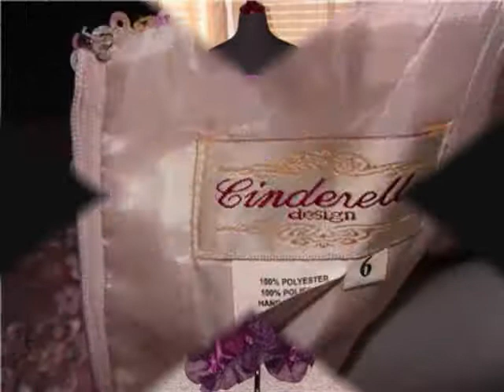Beautiful prom dresses, gowns etc for wedding quinceanera et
Beautiful prom dresses, gowns etc for wedding quinceanera, ball, formal, pageant